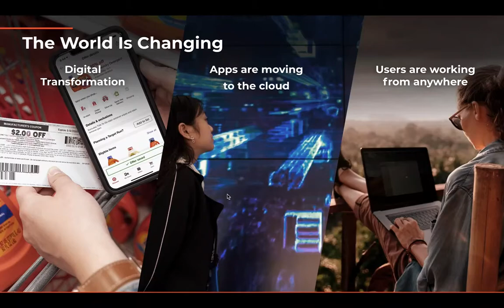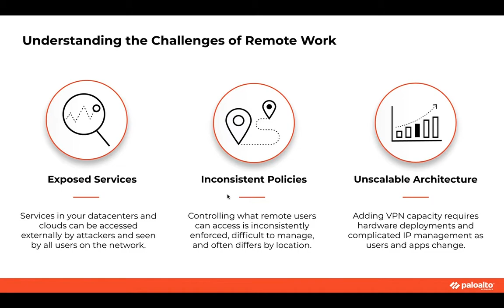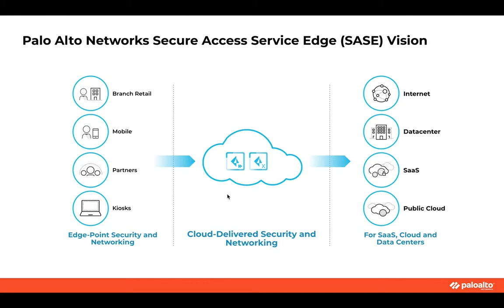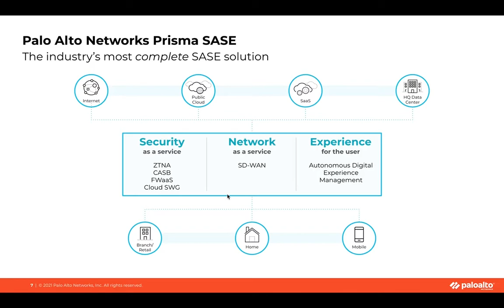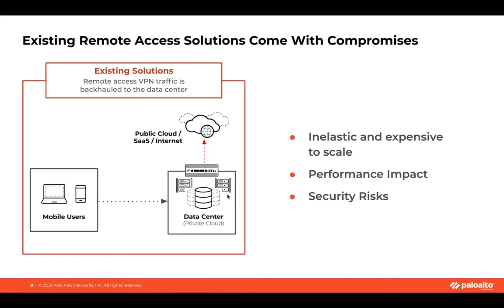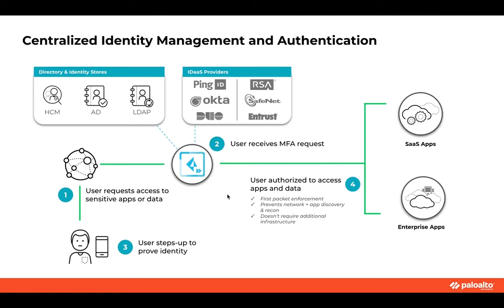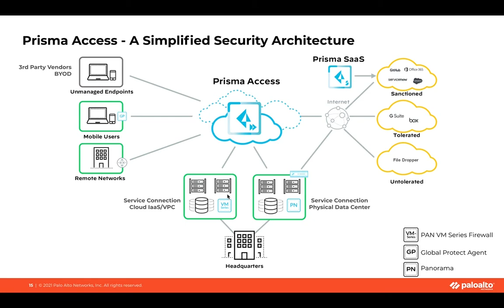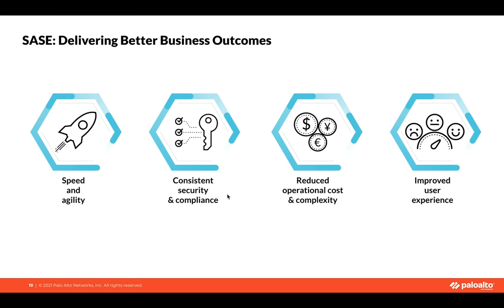Secure Access Service Edge (SASE) - Cloud Delivered Network and Security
Alexandre Santos (Pre-Sales Systems Engineer na Palo Alto) com o tema "Secure Access Service Edge (SASE) - Cloud Delivered Network and Security"